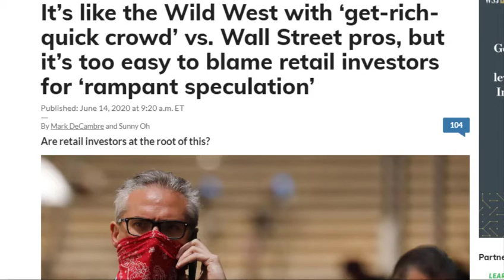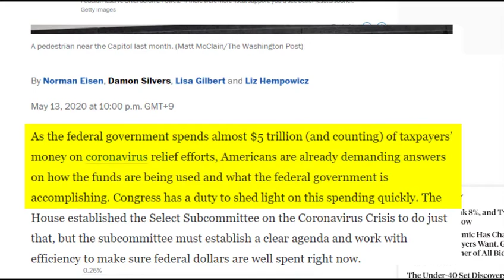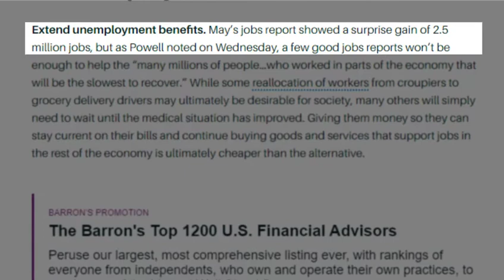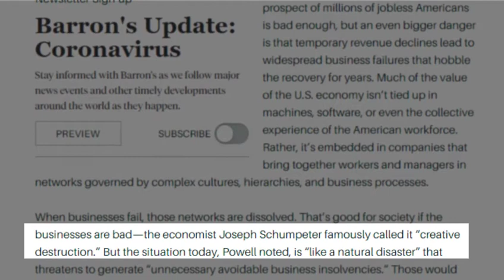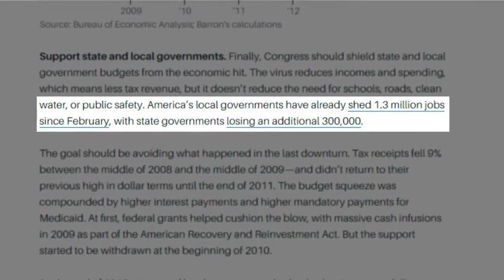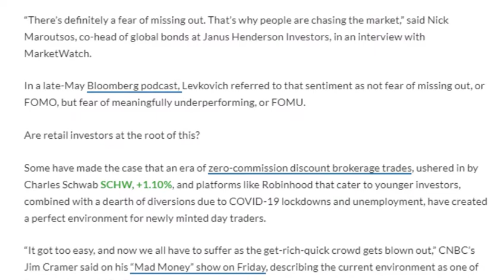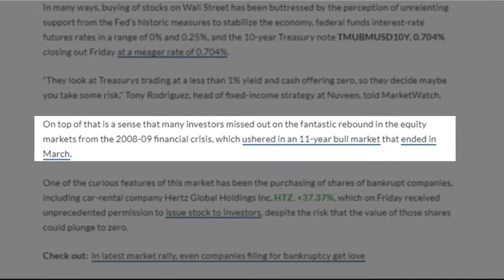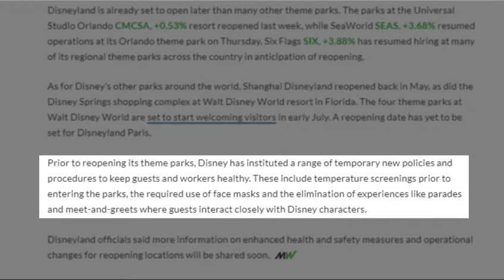Jerome Powell Economic Comments, Retail Trader Market Takeover, and is Disney Reopening??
Jerome Powell says the economy can recover if Congress acts. Are retail traders taking over the economy? Disney decides to reopen. Is it a good idea?

Fundrise link for less fees